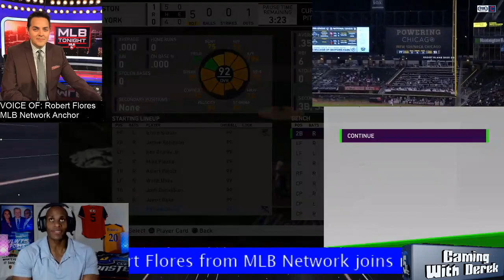"Gaming with Derek" Playcast feat. MLB Network host Robert Flores